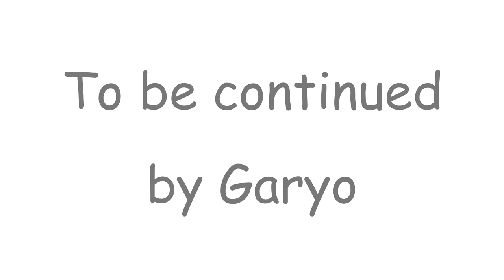【－３０キロチャレンジ】23/180日目💪人生最後のダイエット🎈モリンガ